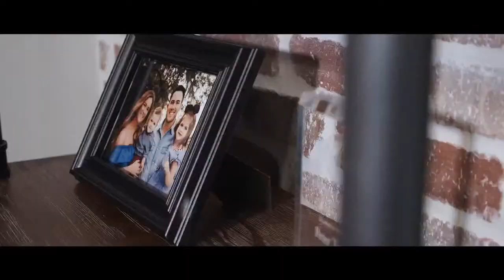LIVE: Johnny Depp V Amber Heard - Day 21 Real Lawyers React